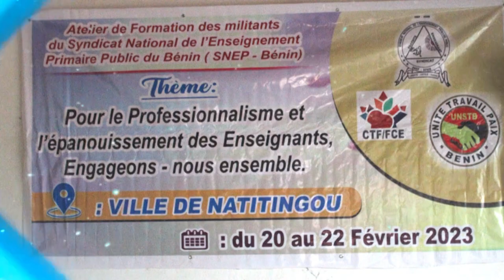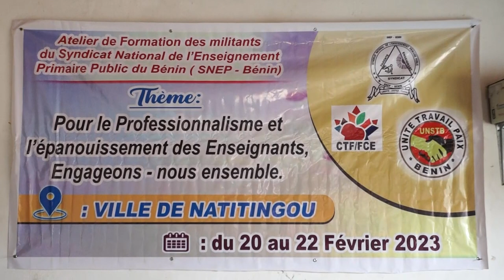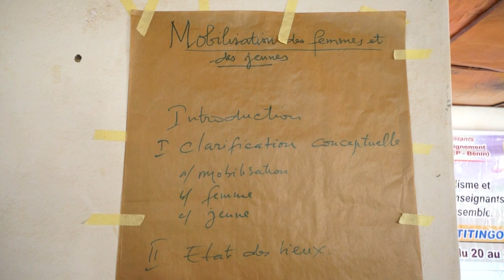Atelier de formation des militants du SNEP-BENIN .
Les militants du Syndicat National de l’Enseignement Primaire Public (SNEP) de l’Atacora ont eu droit à un atelier de formation sur le professionnalisme et l’épanouissement des enseignants. C’était du lundi 20 au Mercredi 22 février 2023, dans la salle de conférence du Centre de Documentation Pédagogique de Natitingou.